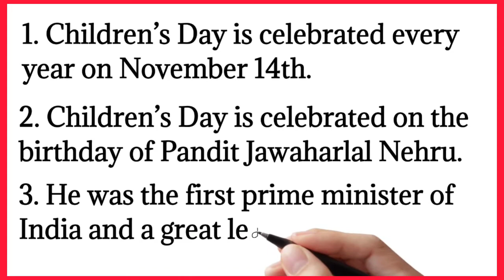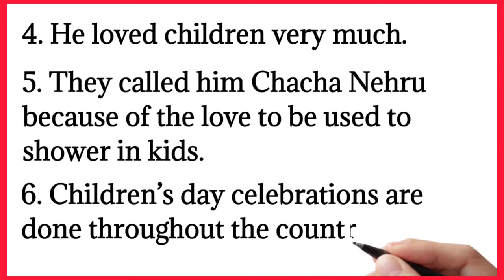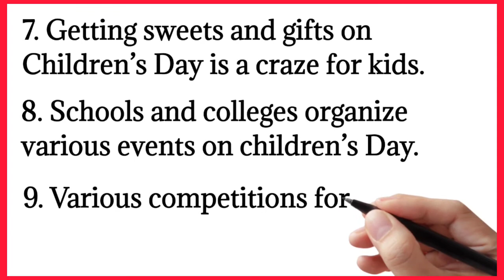Essay on Children Day in English 10 Lines Essay | Short Essay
By Essay Home